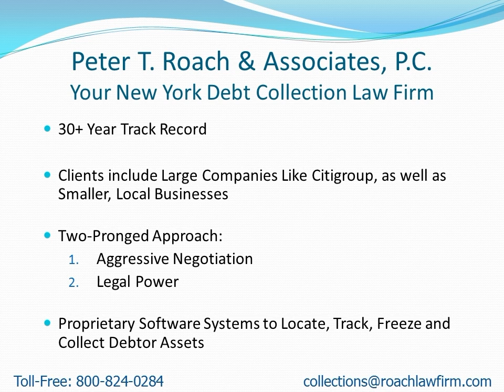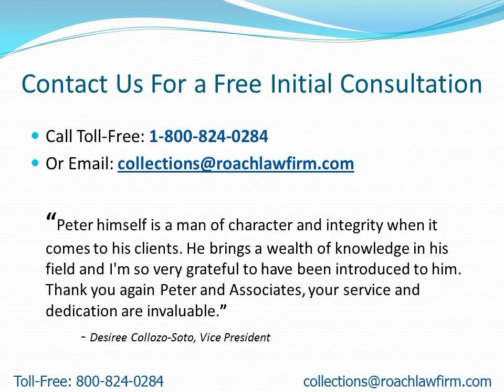Collection Attorneys Near Wells NY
- Attention: Wells, NY Residents: Learn how to find a collection attorney to quickly recover your money.